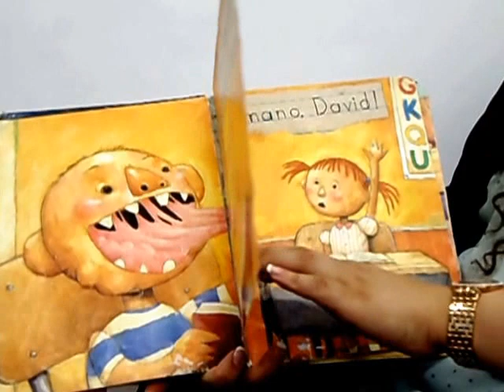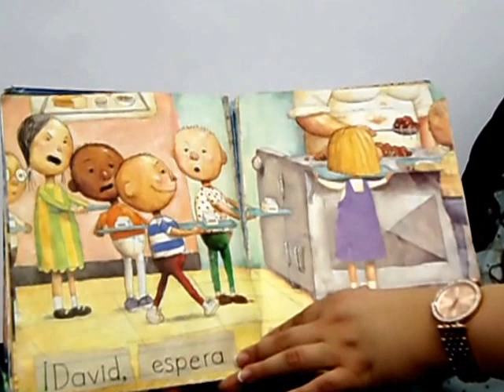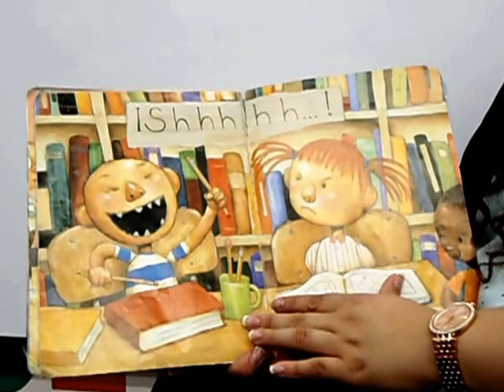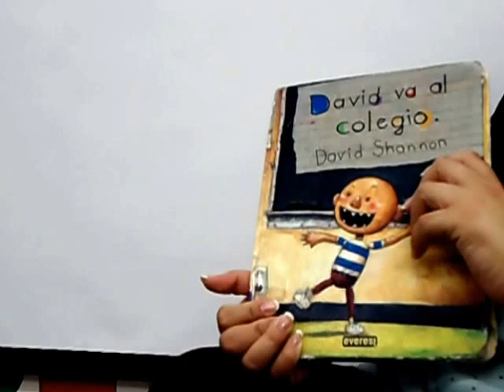David va al Colegio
Escucha y disfruta el libro :)

Listen to the "David goes to School" in Spanish.